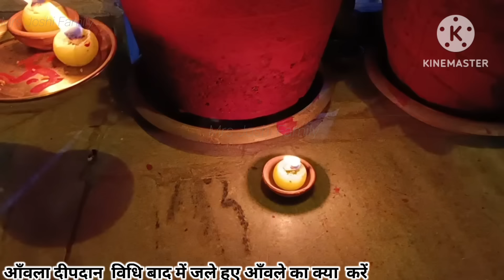14 November baikunth chaturdshi आंवला दीपक बनाने की सरल विधि Amla Deepak आंवला नवमी प्रदीप मिश्रा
कार्तिक महीना वाला दीपदान विधि वाला दीपदान कैसे करें कार्तिक महीने में वाला दीपदान की विधि वाला दीपदान प्रदीप मिश्रा जी उपाय वाला दीपक कैसे बनाते हैंआंवला दीपक बनाने की सरल विधि Amla Deep Daan Vidhi कार्तिक मास में आंवले का दीपदान कब और कैसे करें ?

Your Query :
amla
amwala
awala
kartik maas
kartik maas pujan
amla puja 2024
kartik maas me amla puja
amla navami puja 2024
2024 amla navami
awala navami
amla navami amla deep daan
amla ke diye
awale ka dipak
amla ke diye banane ki vidhi
amla ka deepak
amla ka dipak
awala ka daan
awala ka deepak kaise banaye
awala dipak banane ki vidhi
awala dipak vidhi
amla dipak kaise banaye
amla diya kaise banaye
amla dipak banane ke saral vidhi
amal deep daan vidhi 2024
amal deep daan kaise kare
kartik maas deep daan vidhi
kartik maas amla deep daan vidhi
kartik maas me amla deep daan kaise kare
kartik maas me amla ka deep daan kab kare
amla deep daan vidhi
amla deep daan kab kaha kaise kare
आंवला दीपक बनाने की विधि
आंवला दीप दान विधि
आमला दीप दान कब करे
आमला दीप दान कैसे करें
आमला दीप दान कहा करे
आमला के दिए कैसे बनाए
आमला पूजा
आमला दीप
आमला दीपक विधि और महत्व
आमला नवमी पर आमला दीप दान
आमला के दीपक
दीपक
kartik month amla daan
amla diya making
diya making
kartik maas deep daan 2024
2024 kartik maas deep daan
deep daan kaise kare